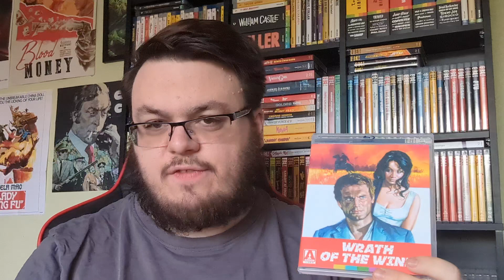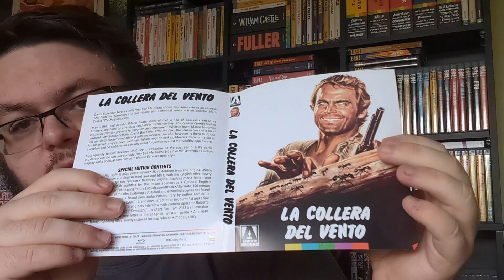Wrath of the Wind Review | Savage Guns | Spaghetti Western Box Set | Arrow Video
Although this isn't quite as good as the two prior films in the box set, it is still an engrossing effort while it has noteworthy themes to its plot.